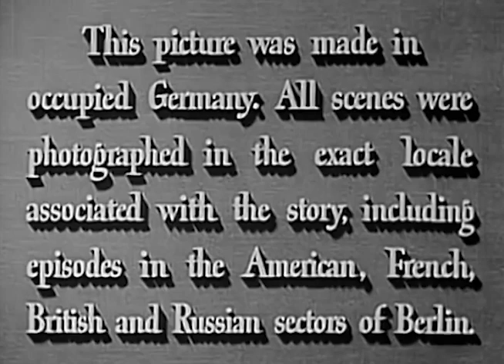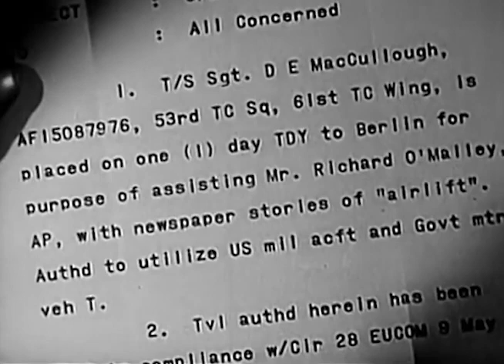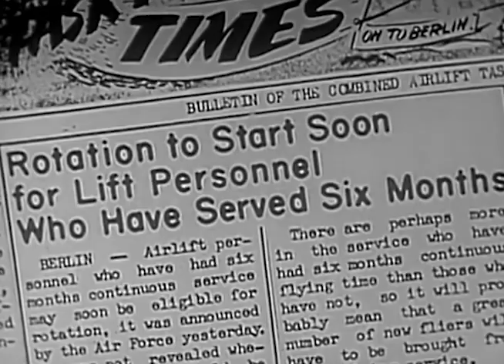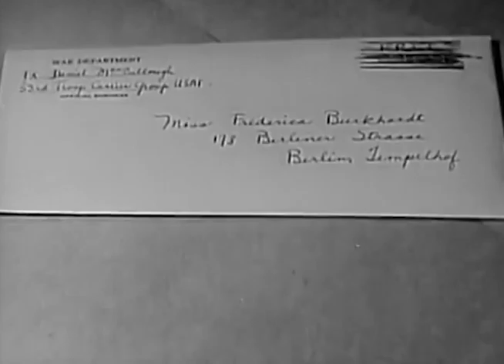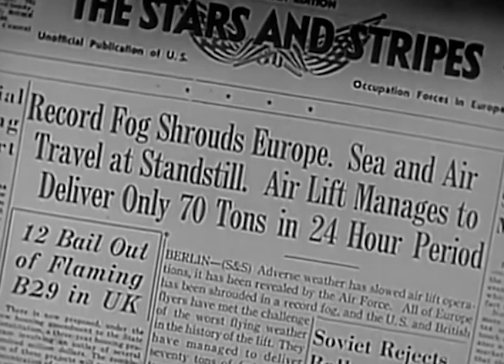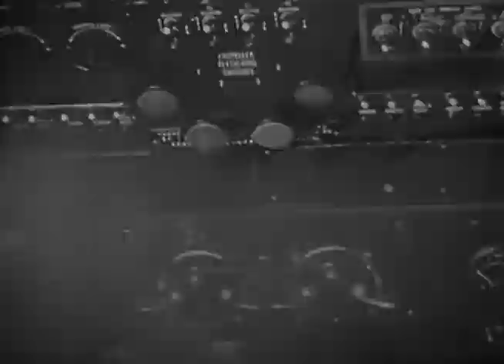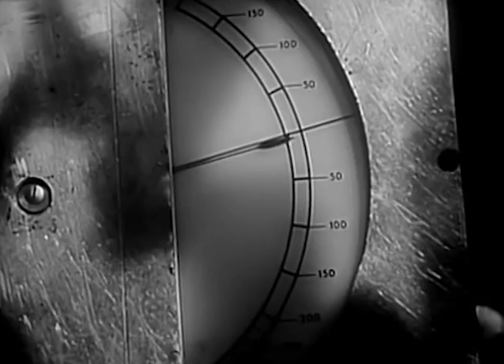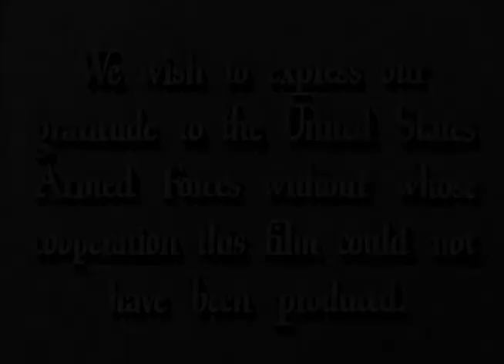THE BIG LIFT (Fully Closed Captioned)